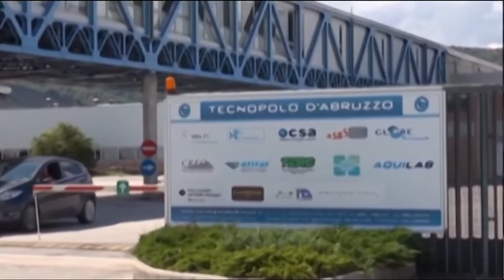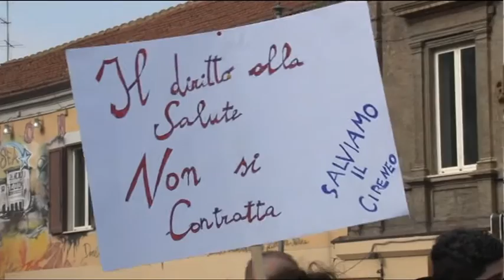TgSei Edizione delle 14 Lunedi 13 febbraio 2017